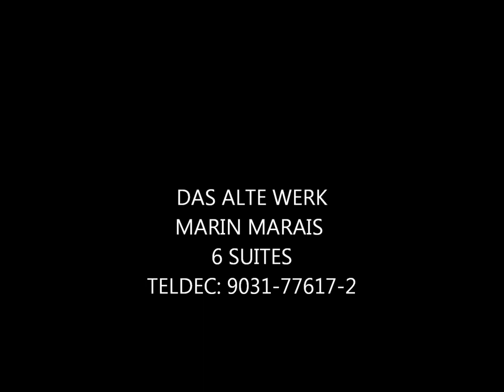Minuet & Gigue in G minor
Marin Marais
6 Suites
QUADRO HOTTETERRE
DAS ALTE WERK
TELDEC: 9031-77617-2